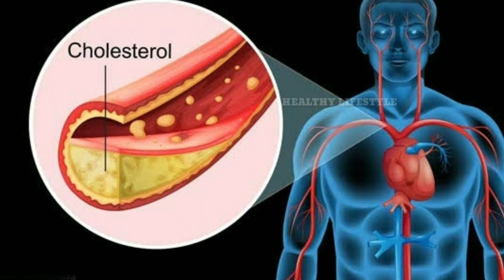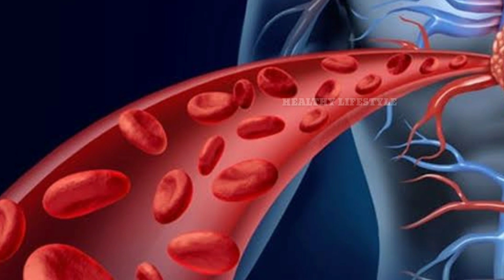இந்த ஒரு பழம் போதும் வாழ்நாள் முழுக்க டாக்டர் கிட்ட போக வேணாம் | Healthy Lifestyle Tamil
இந்த ஒரு பழம் போதும் வாழ்நாள் முழுக்க டாக்டர் கிட்ட போக வேணாம் | Healthy Lifestyle

Best Buy

Mens Hair & Beard Growth oil

Minoxidil Hair Growth Serum

Shaving Razor

Before Shave gel

After shave gel

Hair Heat protection spray

Hair Serum

Best hair growth shampoo 1

Best hair growth shampoo 2

Apple cider face wash

Aroma magic face wash (oil skin) :

Aroma magic grape face wash

Face scrub

Wow charcoal face mask

Nivea moisturizer

Sun screen lotion

Hair wax

TOP 5 CHEAP & BEST HOME GYM SET

*KORE PVC 16-30KG HOME GYM SET
*PROTONER ADJUSTABLE DUMBBELL SET :
*GENERIC HOME GYM COMBO SET
KORE PVC 20-50KG HOME GYM SET

Abbsorb whey isolate Protein Powder

Nakpro whey protein powder :

Supply 6 whey protein Powder :

Zenith whey protein Powder

Asitis whey Protein Powder

Muscle blaze whey Protein Powder

ASIAN RUNNING SHOE
ETHICS RUNNING SHOE :
TRASE RUNNING SHOES :
REEBOK RUNNING SHOE :
SPARX RUNNING SHOE :

PHILIPS CORDLESS TRIMMER :

PHILIPS BEARD TRIMMER :

MI WATER PROOF TRIMMER :

PHILIPS CORDLESS TRIMMER :

NOVA NHT 1071 TRIMMER :